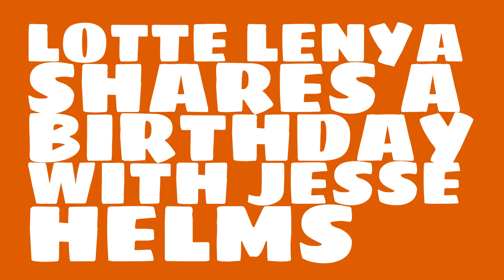What was Lotte Lenya's astrological sign?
When was Lotte Lenya born? Watch this video to learn Lotte Lenya's birthday and other trivia about Lotte Lenya